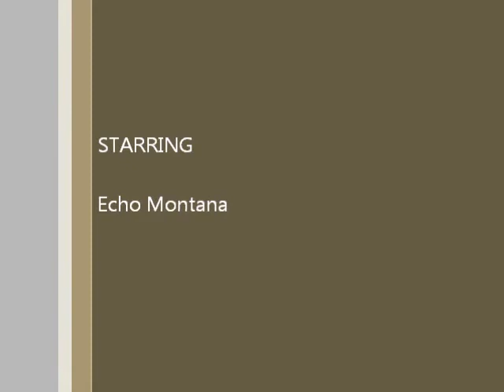Echo Montana Dillon 2011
Echo showing in the 3' handy hunters and the field hunter derby